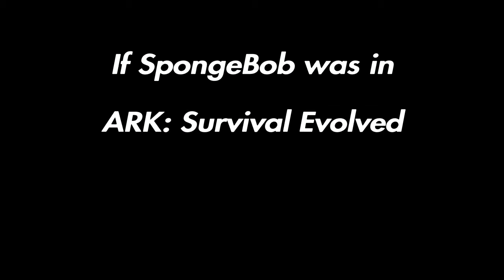Some stupid SpongeBob ARK Parody